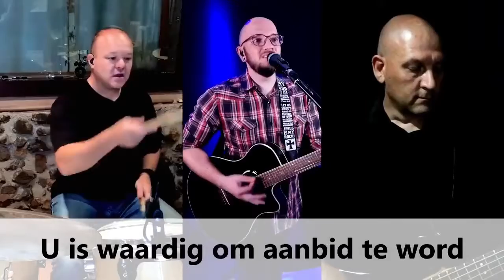FHDC | Afrikaanse Diens | 31 Jan 2021 | Jaag die Vrede na